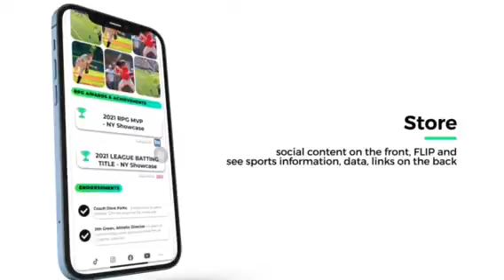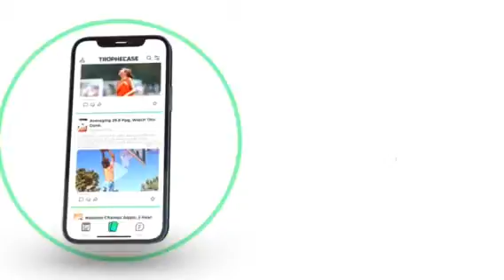Video 2 - Trophecase